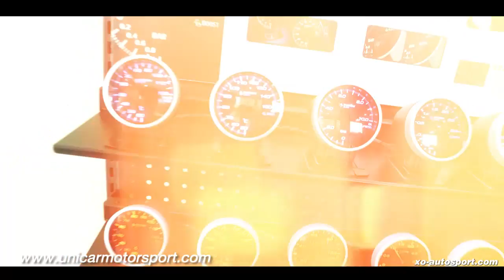Unicar ย้ายบ้านใหม่ แจกโปรโมชั่น เพียบ!!!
อยากรู้ร้านใหม่เจ๋งกว่าเดิมขนาดไหน โปรโมชั่นไหนเด็ด เข้ามาชมสิฮะ!!